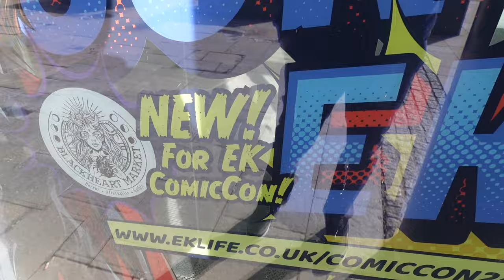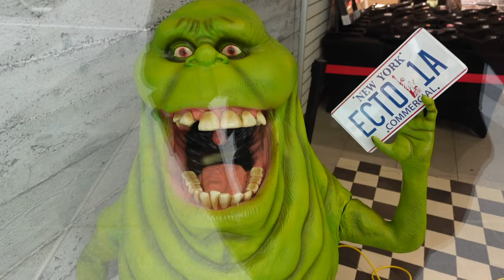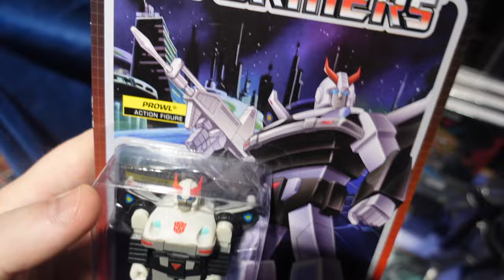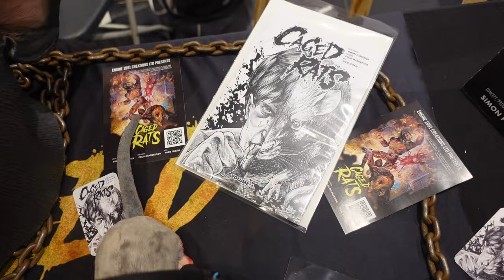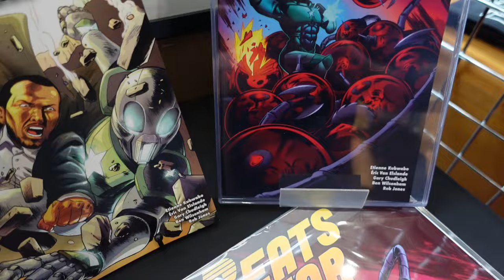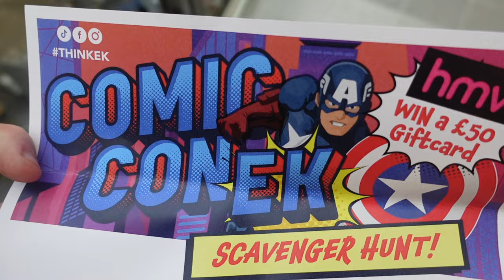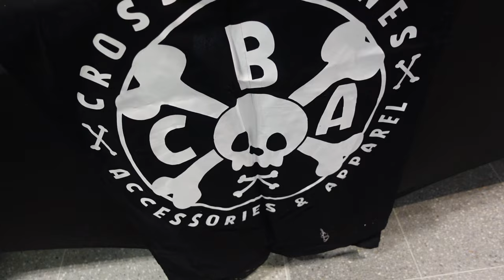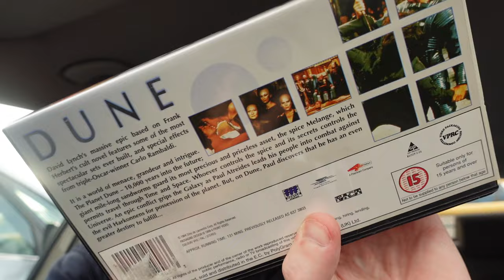BGCP Comic Con Vlog EK Shopping Centre 2024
Yes (I am back from Orlando)…the Universal Orlando Vlogs will continue to be uploaded and available to watch every Sunday from 6pm. However, since I am back home now I am looking forward to enjoying Comic Cons and other adventures, which will probably be uploaded onto my channel midweek (aiming for Wednesdays at the moment 6pm UK).

4. TikTok - MacBlog